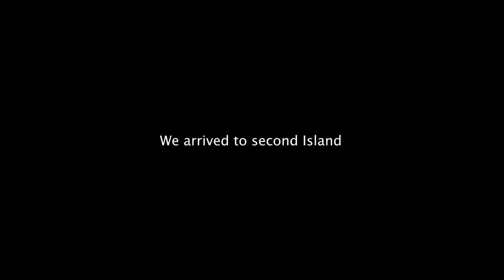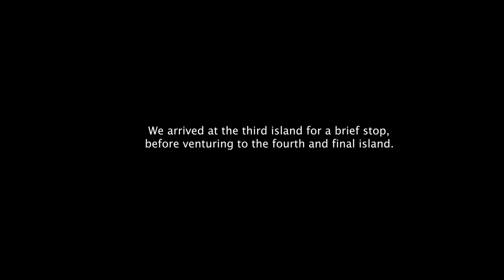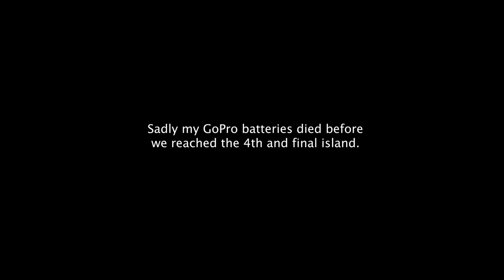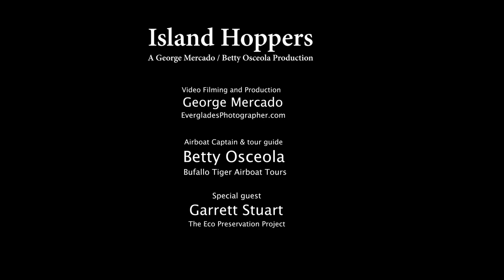Exploration Florida - Island Hopping 2020 with Betty Osceola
We spent the day chasing rain clouds and island hopping, the end result is this video. It is so hard to fit 6hrs of video into 30 minutes.